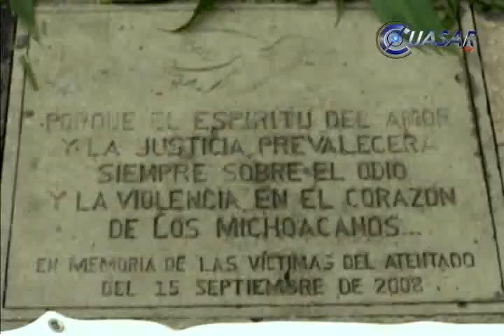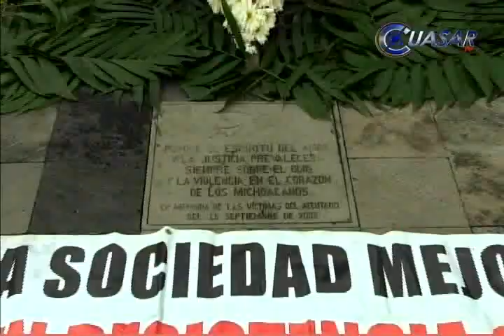Recuerdan a víctimas de atentados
Con un minuto de silencio, este año el gobernador Salvador Jara Guerrero, la familia López Alvarado, varias víctimas más, familiares y amigos recordaron aquel hecho que lastimó el corazón de todos los michoacanos…